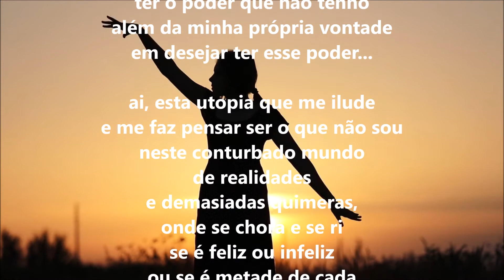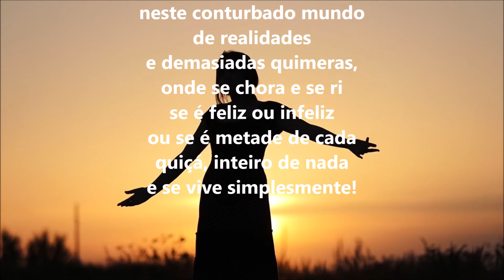Inteiro de nada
Poema, voz e vídeo de

Guitarra romântica
(Desconhecido)